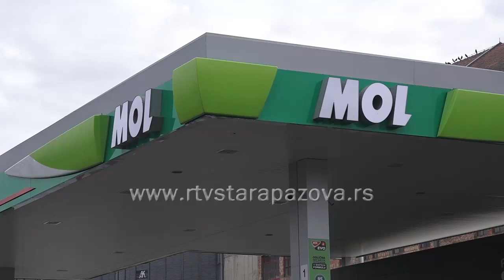Mol Serbia nova benzinska stanica u Staroj Pazovi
Kompanija Mol Srbija otvorila je jubilarnu sedamdesetu benzijsku stanicu u Srbiji i na taj način nastavila trend proširenja maloprodajne mreže. Nova stanica nalazi se na Banovačkom putu u  Staroj Pazovi.